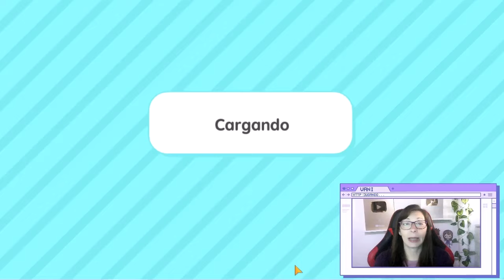TOCA BOCA WORLD VS AVATAR WORLD AEROPUERTOS GRATIS ✈️ !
💜🐼🍦✨ RECUERDA VER EL VIDEO COMPLETO Y AYUDAR A QUE LLEGUE A LAS 2️⃣0️⃣K VISTAS , TAMBIEN DEJAR TU HERMOSO  👍🏻LIKE👍🏻  ✨🍦🐼💜

A los interesados: dejen comentarios sobre videos de AVATAR WORLD que les gustaría ver.// To those interested: leave comments on AVATAR WORLD videos that you would like to see.

💜💜💜 LOS QUIERO MUCHISIMO, HASTA LA 🌙 💜💜💜